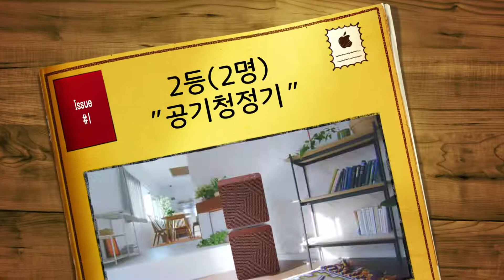2022년 제45주년 창립기념주일 경품안내